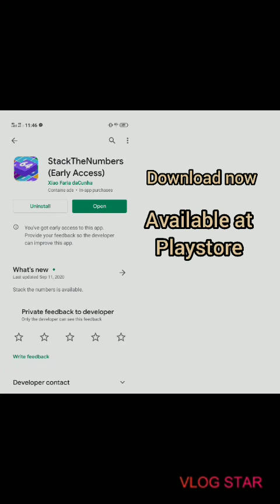Best apps to make money online|legit paying apps 2020|play and earn real money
gcash.